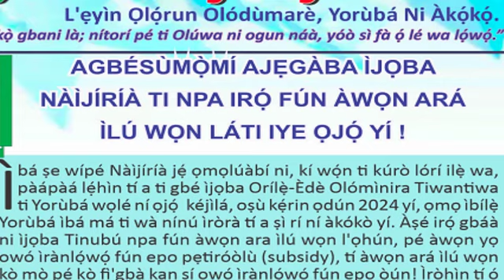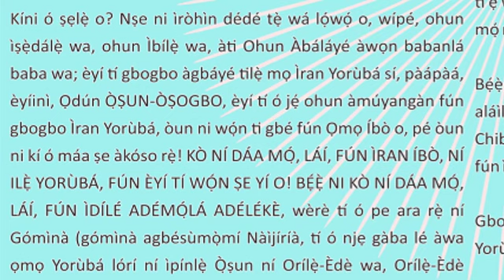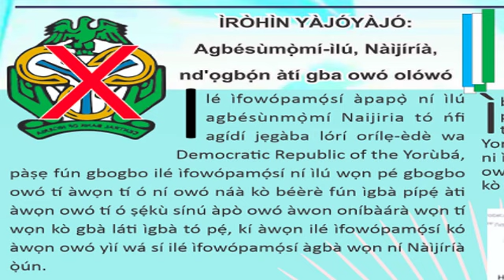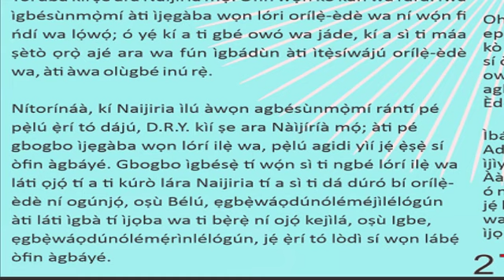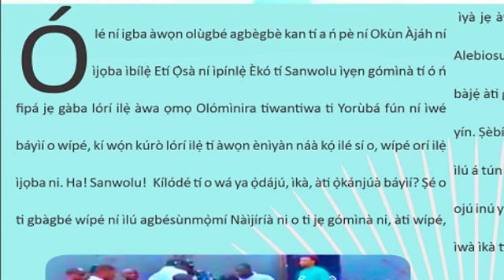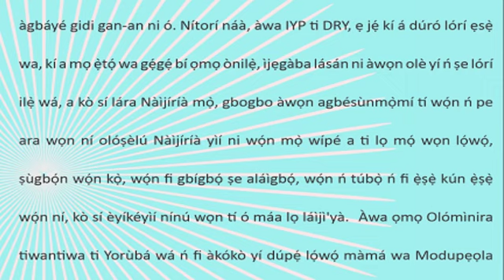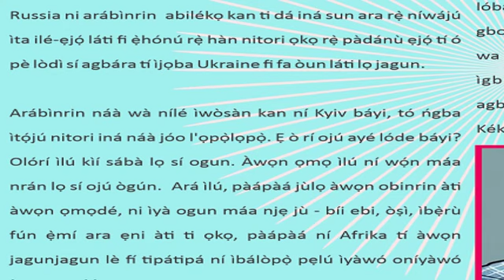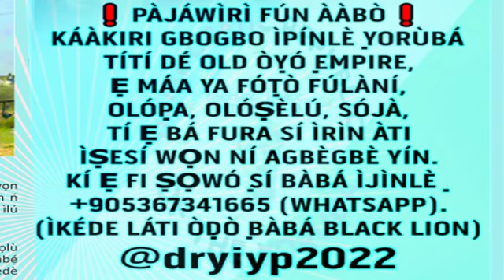ÌRÒYÌN OJOJÚMỌ́ TI IYPDRY VOL.84 (TUESDAY JULY 23, 2024)